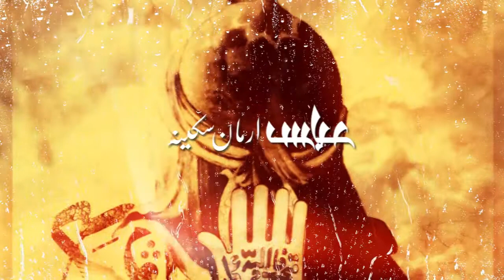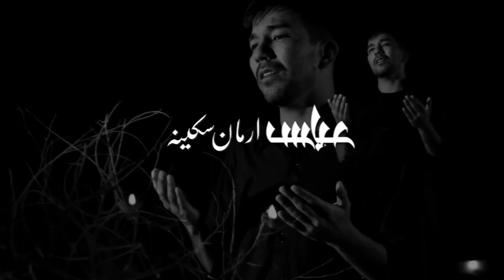Abbas Arman e Sakina| سکینہ عباس ارمانِ سکینہ | Wajid Hussain 2017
Abbas Armany Sakina
Kalam :-Fida Hussain Naushad
Composition:-Shabbir Hussain Abidi